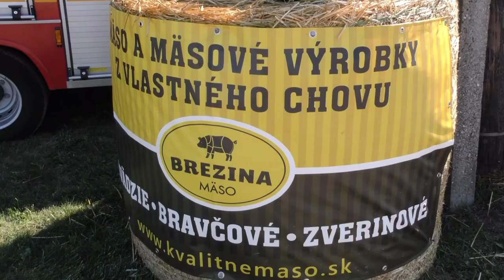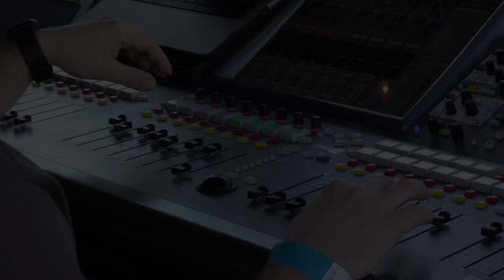Ľudová hudba spod Sokolia. Miroslav Bízik, Vincent Krkoška a Miroslav Holeša. V2M a Ondrej Kandráč.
Terchovská muzika, Ondrej Kandráč a DOD PD Brezina Pravotice 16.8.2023. Ďakujeme